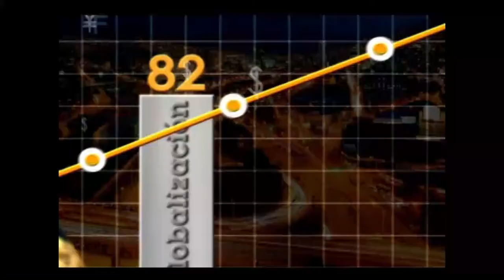De vendedor de limones a vendedor de ilusiones - [Negocios en Tm] ®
Juan Carlos Yepes nos trae a un personaje de su libro. Un mago en todos los sentidos, Naúl Restrepo nos cuenta la historia de su vida (de vendedor de limones a vendedor de ilusiones) en la que siguió su sueño y poco a poco fue hallando el camino para lograr su sueño.